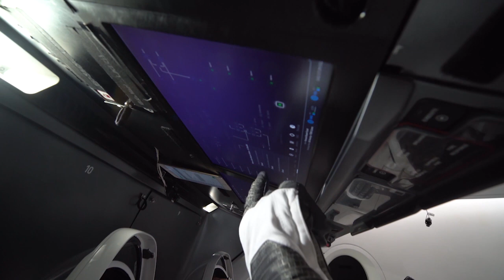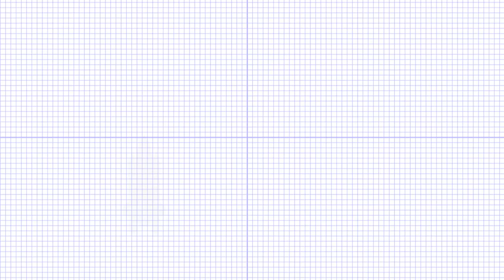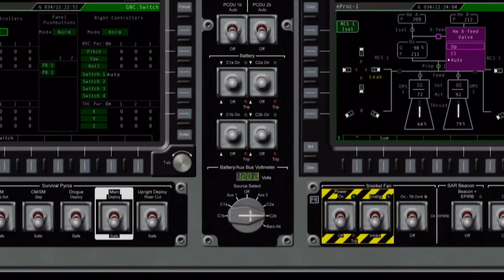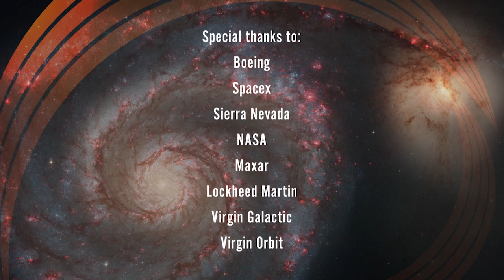Будущее. Зенит (Космический взрыв)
Космическая индустрия на поворотной точке своего развития. Сверхтяжёлая ракета-носитель НАСА готова к старту. С ее помощью новый космический аппарат Орион — продукт сотрудничества НАСА и Европейского Космического Агентства — достигнет Луны. Посадка запланирована на две тысячи двадцать четвертый год. В том, что касается Соединенных Штатов, низкие орбиты Земли теперь вотчины корпораций. Боинг и Space X соревнуются в том, чтобы ослабить крепкую хватку России на пилотируемые полёты к МКС. Новейшие технологии позволяют снизить затраты и увеличить частоту космических пусков. Комплексные спутники настолько малы, что их можно выводить на орбиту новым способом. Некоторые компании работают в сфере космического туризма. Вёрджин Галактик говорит, что обещанные ею путешествия к невесомости скоро начнутся.